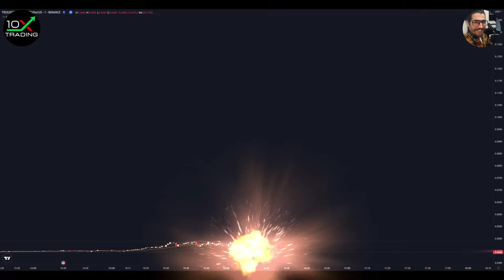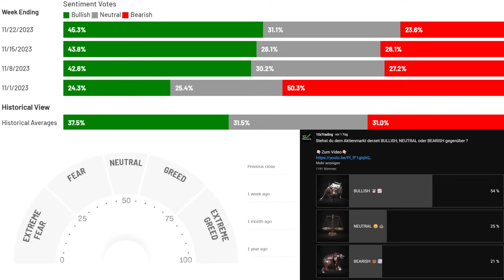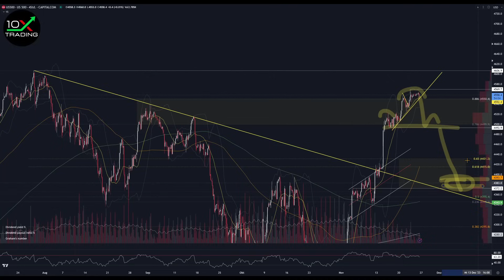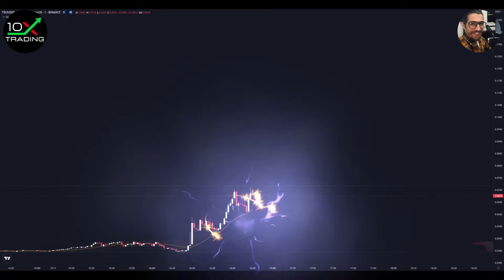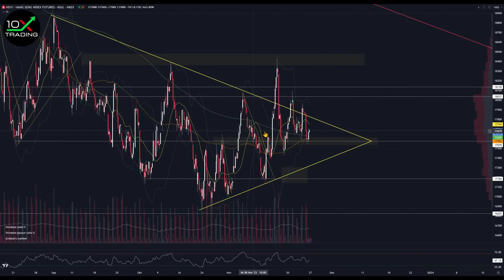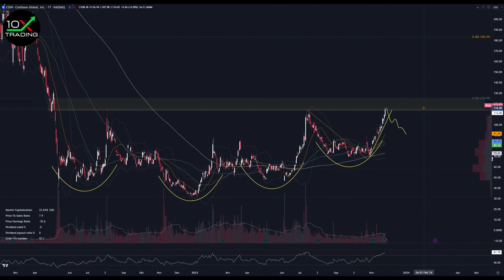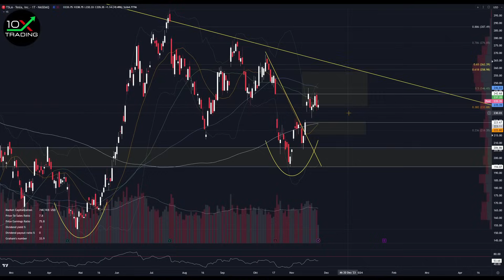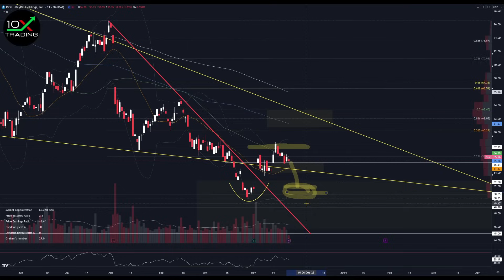AKTIEN - "GROSSE KORREKTUR VORAUS..?"😱- Bitcoin BREAKOUT ?! - Coinbase +10% - Tesla - Paypal - Gold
👉🏻📖Trading/Mindset Bestseller
"Trading in the Zone" von Mark Douglas (deutsche Version!):

👉🏻🎙️Mein Mikrofon:

0x38C53700A0a4c5a90667de1Dd16EE1BEf3Be24Ad